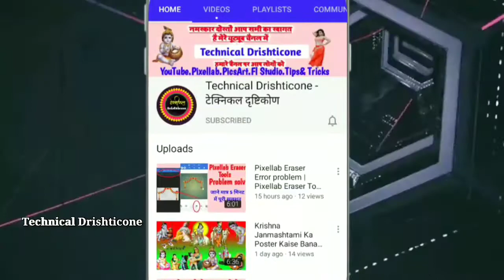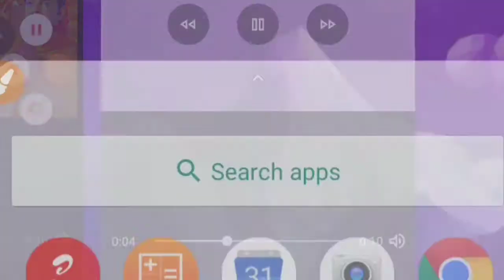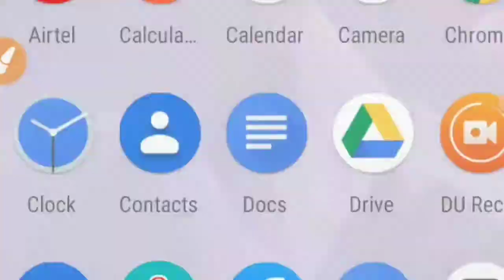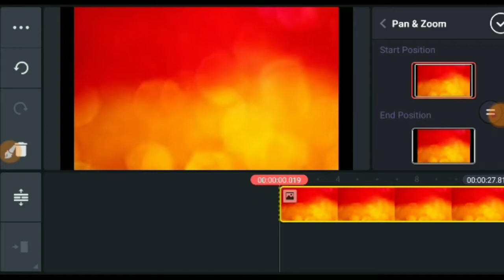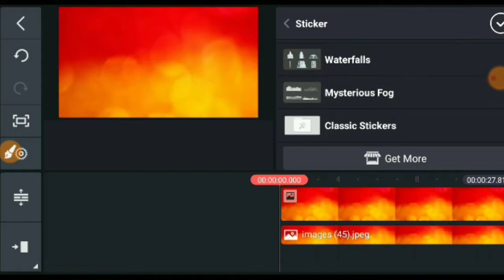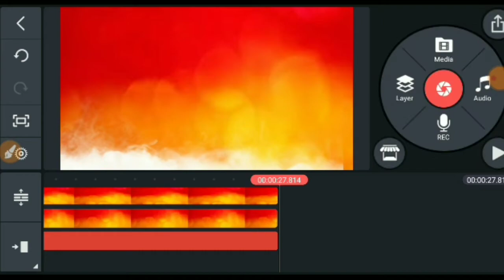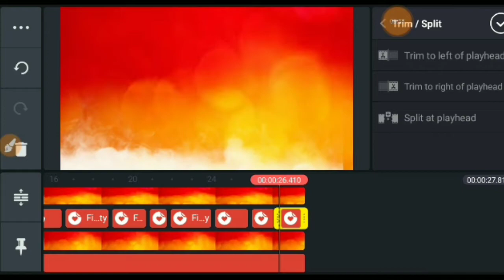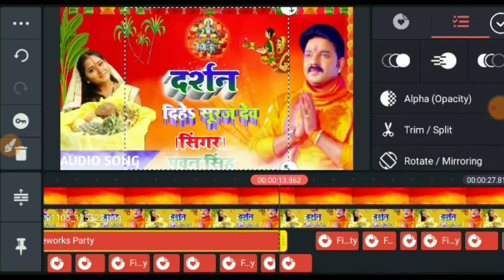छठ गीत पोस्टर खेसारी,पवन,अवधेश प्रेमी,प्रमोद प्रेमी के जैसा कैसे बनाएं ? चलने वाला बैनर कैसे बनाएं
छठ गीत पोस्टर खेसारी,पवन,अवधेश प्रेमी,प्रमोद प्रेमी के जैसा कैसे बनाएं ? चलने वाला बैनर कैसे बनाएंमोबाइल से छठ पूजा बैनर अपने गाने का बनाना सीखे ? Chhath Puja Bhojpuri thumbnail Edit 2020 | banner

दूसरे के पोस्टर पर अपना फोटो लगाना सीखें

फायर पीएनजी को डाउनलोड करने के लिए लिंक पर क्लिक करें

पोस्टर का बैकग्राउंड डाउनलोड करने के लिए लिंक पर क्लिक करें

अगर आप लोग अपना वीडियो बनाना चाहते हैं तो उनके लिए रिकॉर्डर को फ्री डाउनलोड करने के लिए लिंक पर क्लिक

पिक्सलैब में बैकग्राउंड बनाना सीखे

chhathpujakaposterkaisebanaye,mobileseposterkaisebanaye,technical drishticone,अपनी गाने का पोस्टर कैसे बनाएं,खेसारी लाल के पोस्टर पर अपना फोटो लगाना सीखें,पवन खेसारी अवधेश प्रेमी गोलू गोल्ड के जैसा पोस्टर कैसे बनाएं मोबाइल से,pixalive se poster Kaise banaen,Bhojpuri chhath Puja poster Kaise Banaye,Mobile Se Online poster editing,Khesari Lal Yadav jaisa poster Kaise Banaye,Poster edit,Banner editing,Poster mobile se kaise banate hai